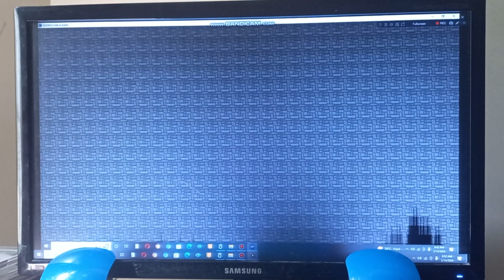Rowdy Rudy DoomFormer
Oh yeah! It's gonna be an expansion of Rowdy Rudy's Revenge called Rowdy Rudy DoomFormer. You're probably wondering why "Rowdy" Rudy Jones was pulled into DoomFormer. Here's how the story goes. After completing his mission & avenging his brother Jamal's death, Rowdy Rudy has saved Earth once again until a strange portal pulls him into DoomFormer Level 12. Rudy is so pissed & thinks Satan is still alive & evaded death until a screen tells him that it was not Satan, but the Icon of Sin. Rudy learned that his brother Jamal killed 8 zombie chaingunners & the 1st Icon of Sin in 9 DoomFormer levels to get out of DoomFormer. The screen tells Rudy that the only way to complete DoomFormer is to kill 20 zombie chaingunners in 21 DoomFormer levels except Level 30 where the Icon of Sin is the Boss & can spawn any monster. The screen gives Rudy some weapons & he agreed as he begins his journey of slaughtering 20 zombie chaingunners & the Icon of Sin in order to get out of DoomFormer. Let Rudy's new mission begins.